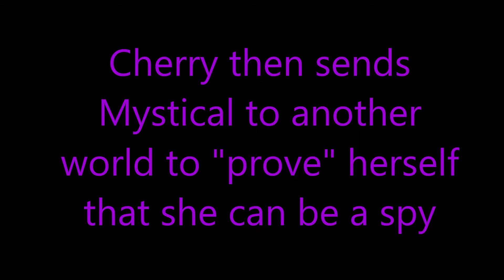{GachaClub} Natural: Guardian Au (Read Description)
In this au it doesn't take place in the Sonic universe but another universe.. you can have only one or two guardians and they can fuse together to become more powerful. If someone has one guardian and another person has one guardian there guardians can fuse together to be more powerful.. There are different tribes in this au, Wolf tribe (common), Cat tribe (common), Dragon tribe (Rare), Elf tribe (common), Fairy tribe, (rare) also there can be hybrids as well.. also once a guardian is defeated they will return to their world until the person needs them again